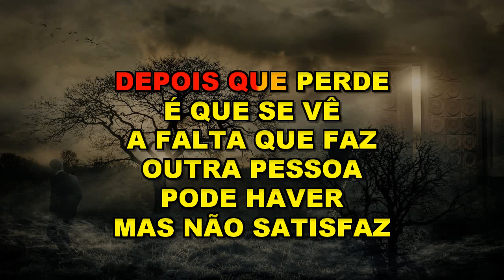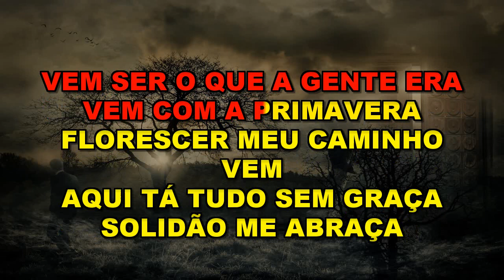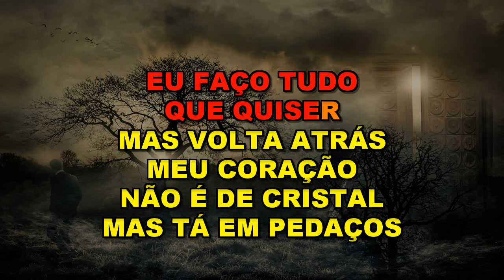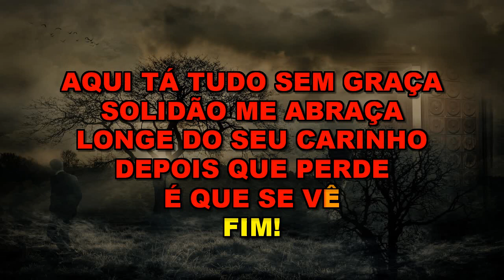* Karaoke * Depois Que Perde * Rionegro & Solimões *